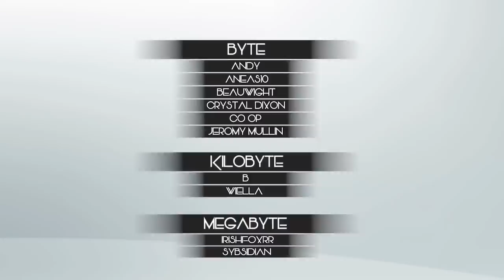Seriously, This Has One Of The Best Class Systems In An MMORPG - Eden Eternal Vendetta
(ง'̀-'́)ง SCROLL DOWN! (ง'̀-'́)ง

⌖ We've done several videos on Eden Eternal Vendetta in the past, but never like this. This time, we're taking a look at several of the additional classes in the Anime MMORPG.

⌖ If you're interested in finding out more about the game, go ahead and visit my